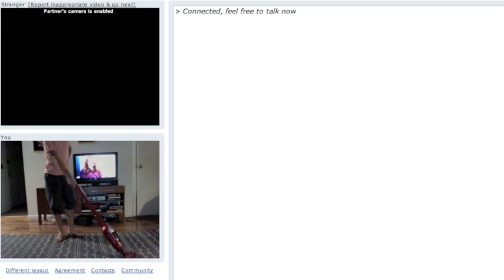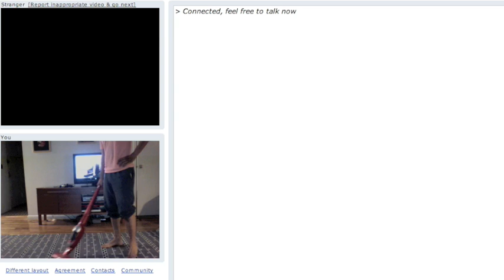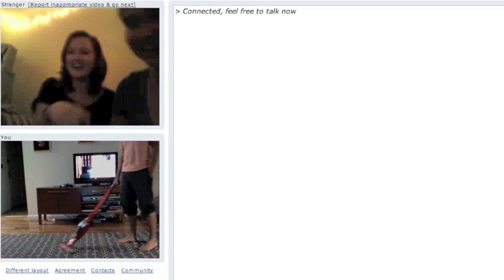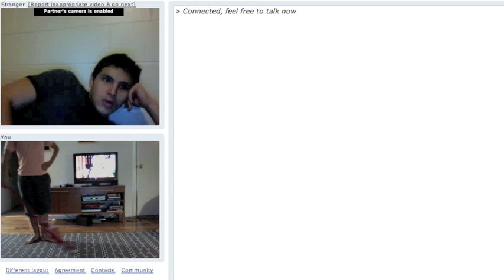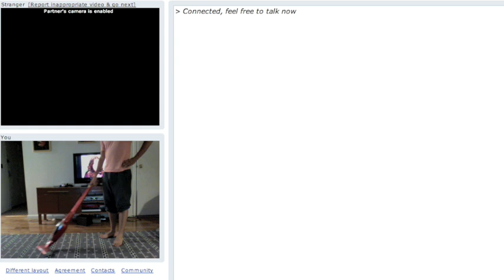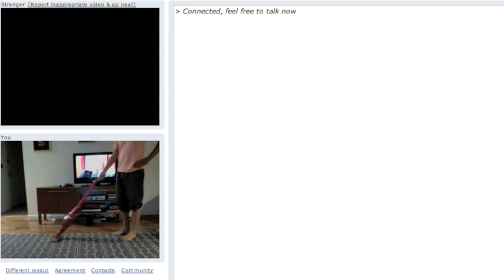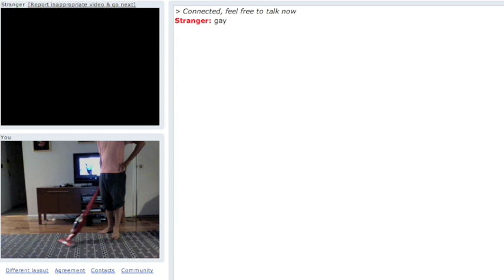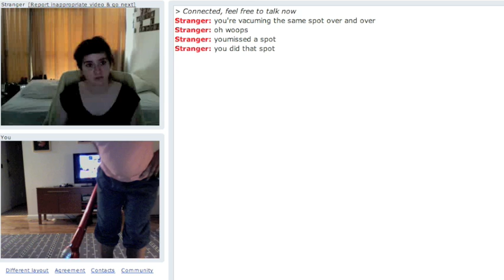Untitled #1 (Chat Roulette)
my night with chat roulette